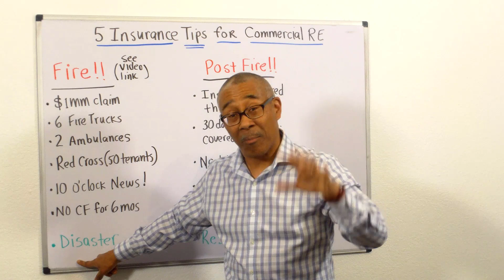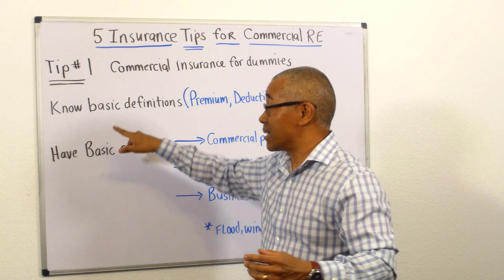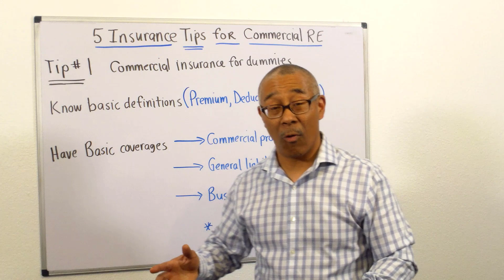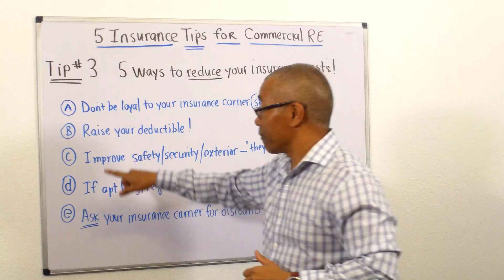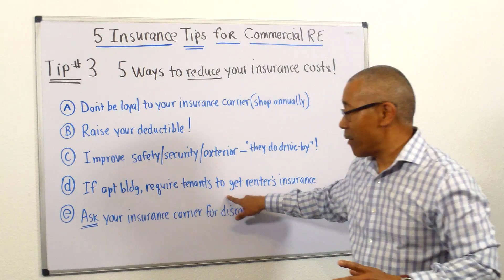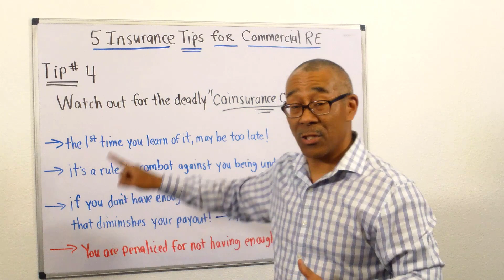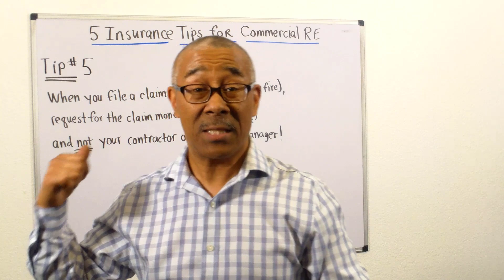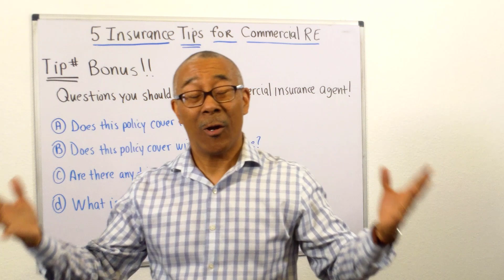5 Insurance Tips for Commercial Real Estate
In commercial real estate, having the right insurance is crucial. Don't let inadequate commercial insurance set you back or take you out. Discover 5 insurance tips for commercial real estate investing that will help you get the coverage you need so you can go from a disaster to total restoration.

0:00 Fire Burns My Apartment Building!
2:22 Tip#1: Commercial Insurance for Dummies
4:51 Tip #2: When NOT to File a Claim
6:10 Tip #3: 5 Practical Ways to Reduce Yearly Insurance Costs
9:14 Tip #4: Beware of the Co-Insurance Clause
10:47 Tip #5: Don't Be a Loudmouth
12:36 Bonus Tip!